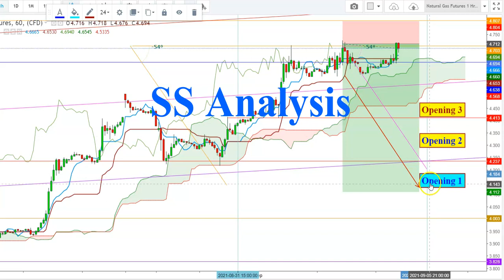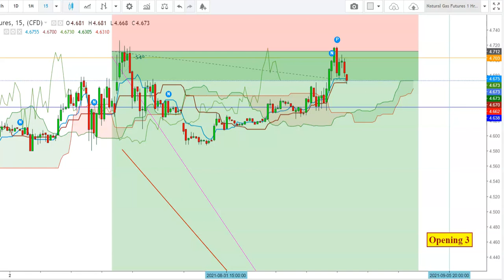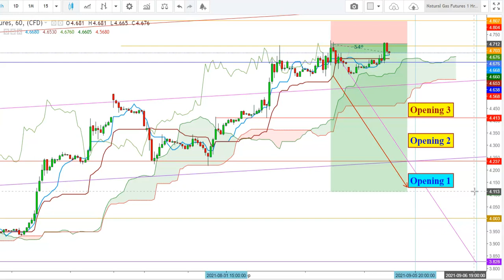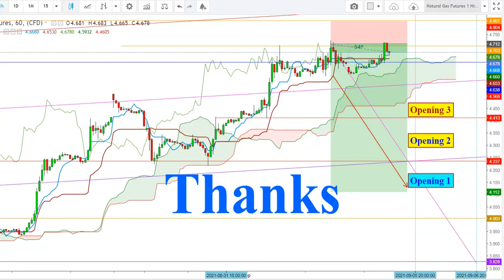Natural Gas - Expected Opening Zones For The Week Of September 5th, 2021